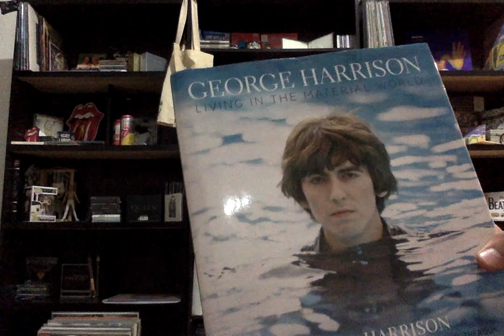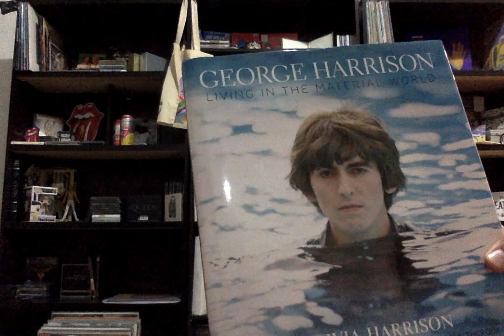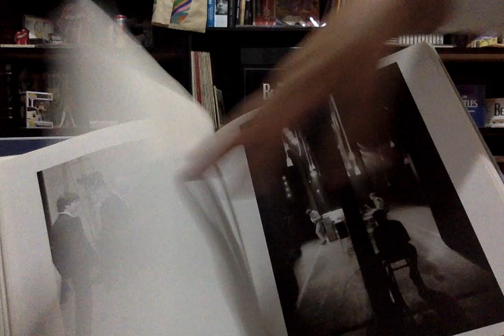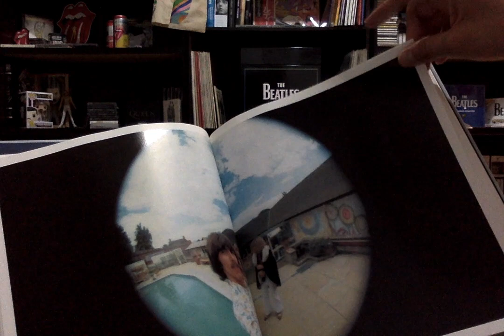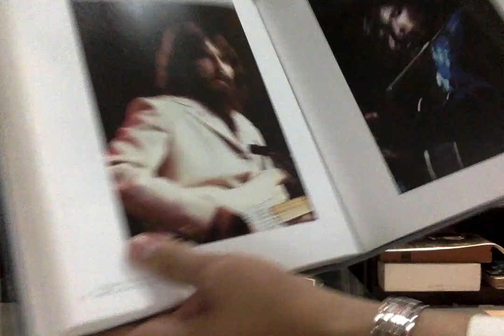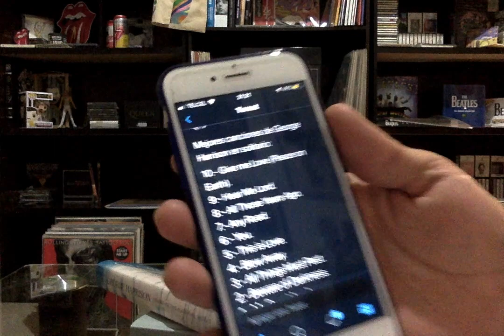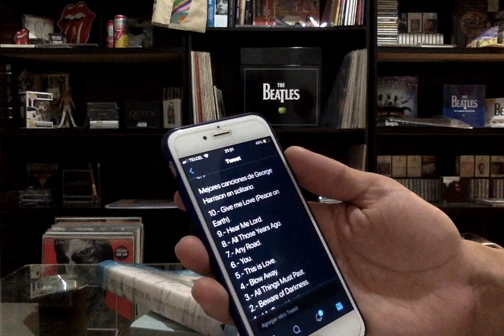77 años de George Harrison Living in the Material World libro y top personal de Harrison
77 años de George Harrison. 25 de febrero de 1943- 25 de febrero de 2020.
Un pequeño tributo a este genio muchas veces incomprendido y infravalorado.
Muestro un gran libro de la vida de George titulado "Living in the Material World" que nos adentra a su vida desde el inicio hasta que dejo este mundo "material" y su gran legado póstumo.
También muestro un top personal de sus mejores canciones como un BEATLE y solista.